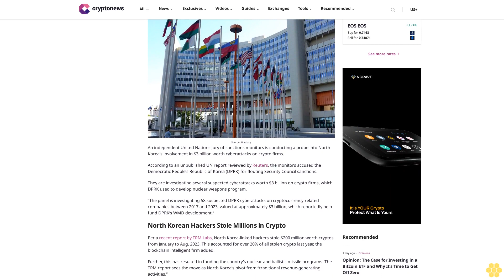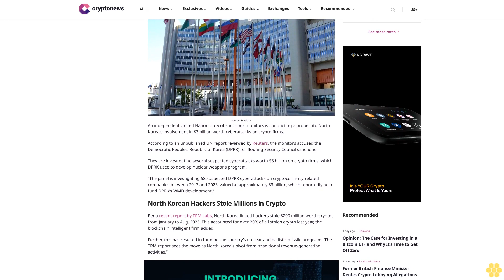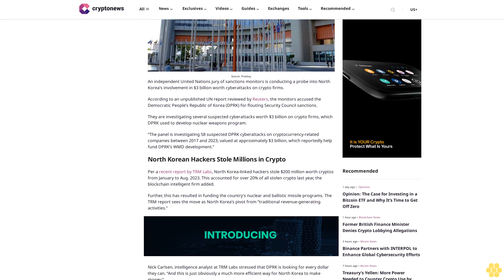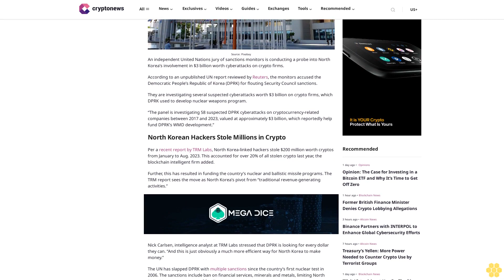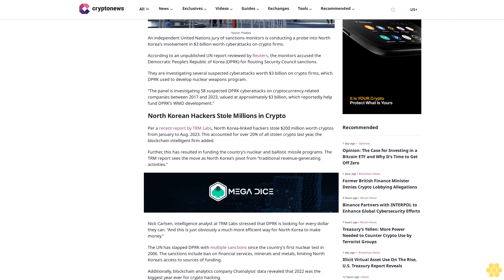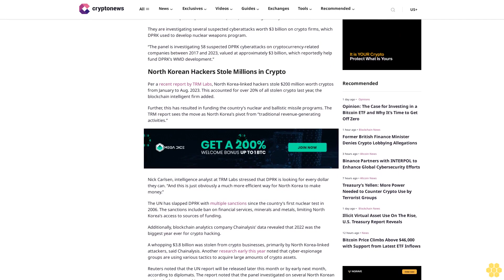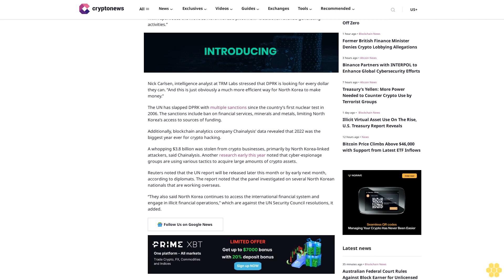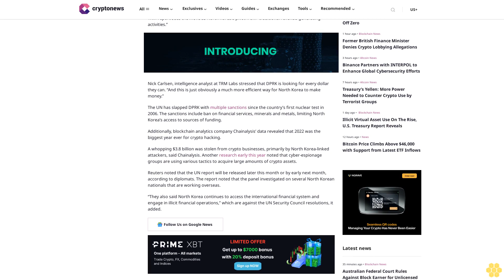UN Expert Panel Investigate $3B Worth North Korean Crypto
Sujha Sundararajan

Source: Pixabay

An independent United Nations jury of sanctions monitors is conducting a probe into North Korea’s involvement in $3 billion worth cyberattacks on crypto firms.

According to an unpublished UN report reviewed by Reuters, the monitors accused the Democratic People’s Republic of Korea (DPRK) for flouting Security Council sanctions.

They are investigating several suspected cyberattacks worth $3 billion on crypto firms, which DPRK used to develop nuclear weapons program.

“The panel is investigating 58 suspected DPRK cyberattacks on cryptocurrency-related companies between 2017 and 2023, valued at approximately $3 billion, which reportedly help fund DPRK’s WMD development.”

North Korean Hackers Stole Millions in Crypto.

Per a recent report by TRM Labs, North Korea-linked hackers stole $200 million worth cryptos from January to Aug. 2023. This accounted for over 20% of all stolen crypto last year, the blockchain intelligent firm added.

Further, this has resulted in funding the country’s nuclear and ballistic missile programs. The TRM report sees the move as North Korea’s pivot from “traditional revenue-generating activities.”

Nick Carlsen, intelligence analyst at TRM Labs stressed that DPRK is looking for every dollar they can. “And this is just obviously a much more efficient way for North Korea to make money.”

The UN has slapped DPRK with multiple sanctions since the country’s first nuclear test in 2006. The sanctions include ban on financial services, minerals and metals, limiting North Korea’s access to sources of funding.

Additionally, blockchain analytics company Chainalysis’ data revealed that 2022 was the biggest year ever for crypto hacking.

A whopping $3.8 billion was stolen from crypto businesses, primarily by North Korea-linked attackers, said Chainalysis. Another research early this year noted that cyber-espionage groups are using various tactics to acquire large amounts of crypto assets.

Reuters noted that the UN report will be released later this month or by early next month, according to diplomats. The report noted that the panel investigated on several North Korean nationals that are working overseas.

“They also said North Korea continues to access the international financial system and engage in illicit financial operations,” which are against the UN Security Council resolutions, it added.